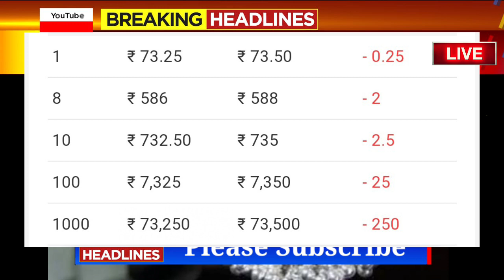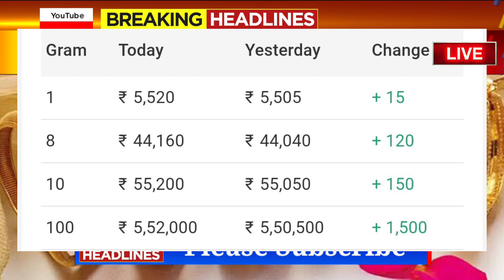Gold Rate Today- Gold Price Today India- 24 Karat & 22 Carat Gold Rates- gold Rate Today In India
Gold Rates Today: Yellow Metal Prices Down.! : Check Gold And Silver Price in Your City

Gold_Price_Today_Gold_Price_Today_24_Karat_&_22_Carat_Gold_Rates_Today_In_karnataka_India

Gold_Price_Today_karnataka_Gold_Price_Today_24_Karat_&_22_Carat_Gold_Rates_Gold_Rate_Today_In_India l